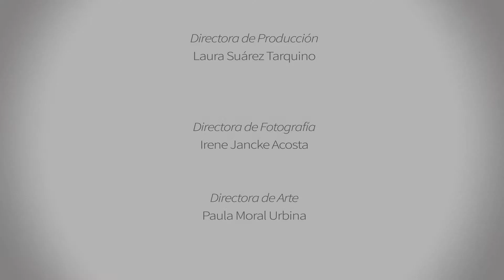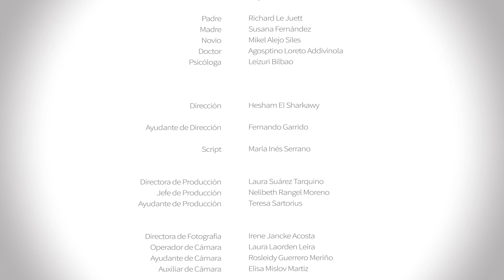Corto: Habitación 313 // Dirigido por Hesham El Sharkawy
Sinopsis: Valeria es una joven que tras recuperar la vista queda atónita ante la fealdad del mundo y ante la aparente falta de importancia que le da la gente a semejante caos.

Créditos: 5:50

Nombre: Habitación 313

Director:  Hesham El Sharkawy

Director de Fotografía: Irene Jancke Acosta

Director de Producción: Laura Suárez Tarquino

Montaje: Pau Sola Lorente

Actores principales: Neyva Martínez, Richard Le Juett, Susana Fernández, Míkel Alejo Siles, Agosptino Loreto Addivinola y Leizuri Bilbao

Duración: 06:42